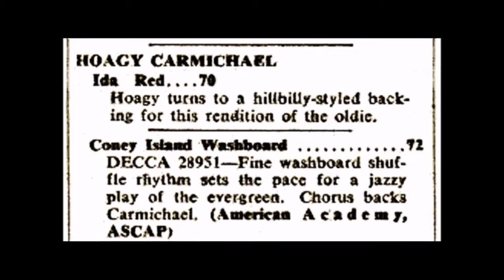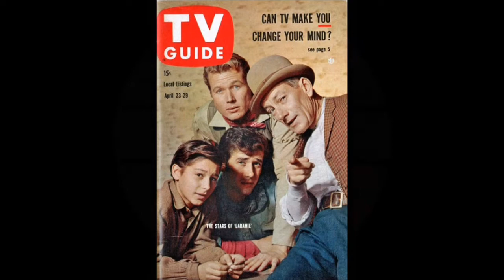HOAGY CARMICHAEL - Ida Red / Coney Island Washboard (1952)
50s Western Swing - Hillbilly - B & A-Side Decca Records 9-28951with *The Cass Country Boys (*B-Side) "Ida Red" is a American traditional song popularized by Bob Wills and his Texas Playboys.
Hoagland Howard "Hoagy" Carmichael (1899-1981) was an American composer, pianist, singer, actor, and bandleader.